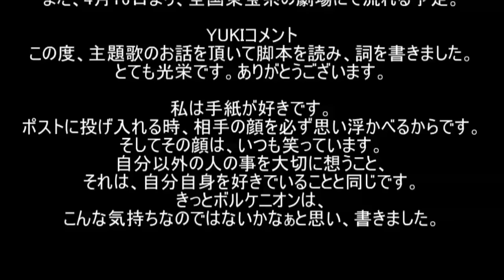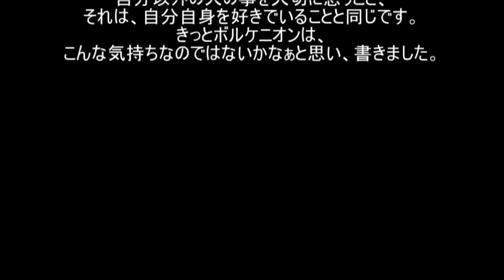YUKI／ポストに声を投げ入れて (映画「ポケモン・ザ・ムービーXY&Z『ボルケニオンと機巧（からくり）のマギアナ』」主題歌) #02 JPnews禅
◆PV・MVはコチラから↓
『ポケモン・ザ・ムービーＸＹ「光輪（リング）の超魔神 フーパ」 同時上映「ピカチュウとポケモンおんがくたい」』予告2

YUKIが、7月16日公開映画『ポケモン・ザ・ムービーXY&Z「ボルケニオンと機巧（からくり）のマギアナ」』の主題歌を担当する。

主題歌は、YUKIがこの作品のために書き下ろした新曲「ポストに声を投げ入れて」。

2015年の夏に、遂にシリーズ累計動員が7200万人を超え、大ヒットを記録し続ける「ポケモン映画」。

そんな中、ますます勢いづく「ポケモン・ザ・ムービーXY」シリーズが、今回新たに「ポケモン・ザ・ムービーXY&Z」となりパワーアップ。

主題歌「ポストに声を投げ入れて」が使用される予告映像は、4月14日テレビ東京系列 あさ7:05より放送される「おはスタ」にて、いち早くオンエアされる予定。

また、4月16日より、全国東宝系の劇場にて流れる予定、

YUKIコメント
この度、主題歌のお話を頂いて脚本を読み、詞を書きました。
とても光栄です。ありがとうございます。

・ Recommended

お勧め動画

公式
ライトゴロ
戦艦大和
前田健太
例のプール
市川由衣
マエケン
夏目芽依
岡田有希子 永井理子
中島裕翔
北原遥子
ラヴソング
ラブソング
神様は手を抜かない
nogibingo6
細貝萌
宇野昌磨
山本功児
mステ
東京島
川栄李奈
金慶珠
金スマ
吉原炎上
遠藤久美子　金髪男性との三軒茶屋ラブラブデート！